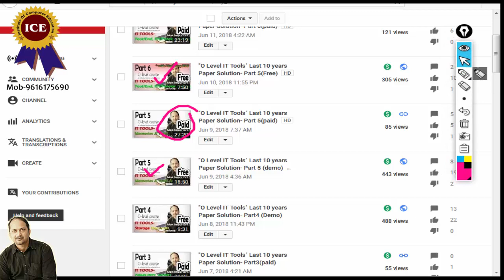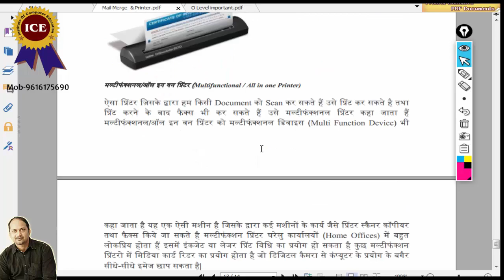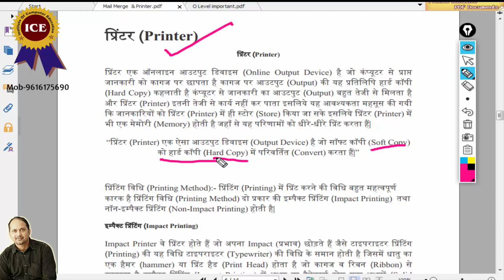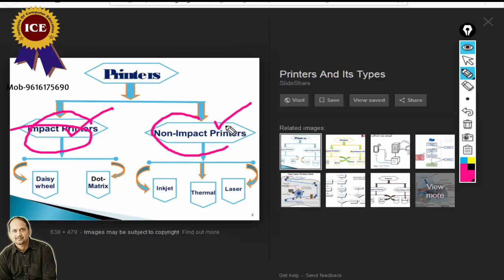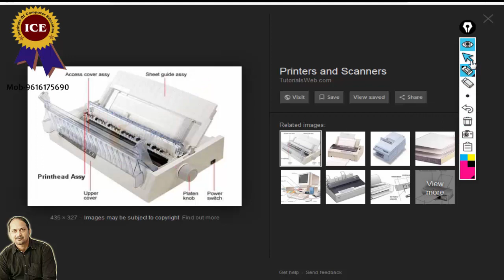"O Level IT Tools" Last 10 years Paper Solution- Part 7(demo)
For Nielit CCC , and O Level Notes Contact at
My Whatsapp No -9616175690 or login

Regards
Minesh Sachan
Ice academy
Yashoda nagar
Kanpur

ये वीडियो केवल सीखने के उद्देश्य के लिए हैं।
सभी कोर्सेज जैसे की CCC , O LEVEL ,ECC देखने के लिए प्लेलिस्ट मे जाये –

मेरा व्हाट्सएप नंबर -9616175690 या लॉगिन करें

सादर
मिनेश सचान
आइस अकादमी
यशोदा नगर
कानपुर
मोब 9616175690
कृपया वीडियो के नीचे अपनी टिप्पणी लिखें